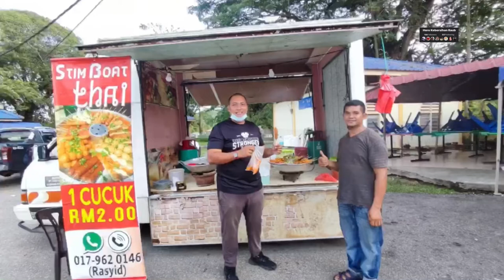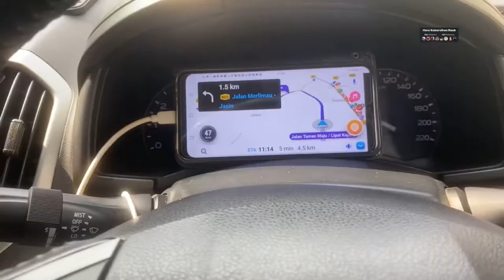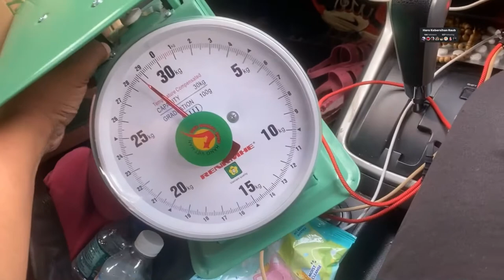Moh Menyelamatkan Bumi di Melaka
Moh Selamatkan Bumi di Melaka

Membeli minyak masak terpakai utk biodiesel B10 Dgn Harga tertinggi..